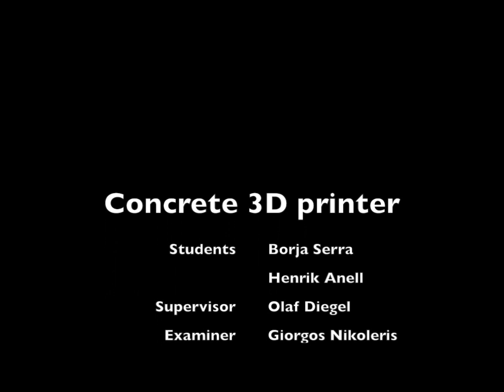Mobile Street Furniture and Art Concrete 3D printer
Here's a little clip of some of our Masters Students, Borja Serra and Lars Henrik Anell, who built a mobile concrete 3D printer. The idea was for a 3D printer that could be quickly wheeled into position, locked down, print a concrete bench, for example, and then be moved to the next spot to print the next object.